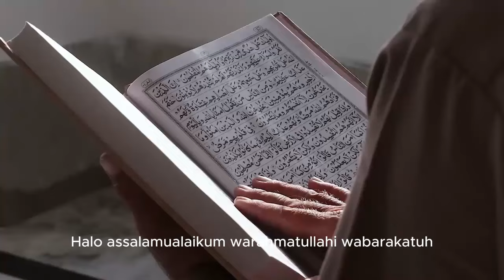3 Kisah Mualaf yang Ditentang Orangtuanya, Ada si Cantik Artis Senior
Pada video ini menceritakan 3 Kisah Mualaf yang Ditentang Orangtuanya, Ada si Cantik Artis Senior. Inilah kisahnya!